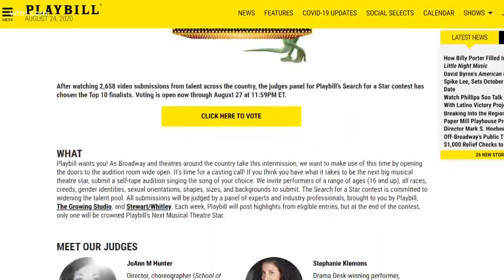Toledo high school junior becomes finalist in national Broadway singing competition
A Maumee Valley Country Day School student getting some recognition after finding out he is a top 10 finalist in a national singing competition.